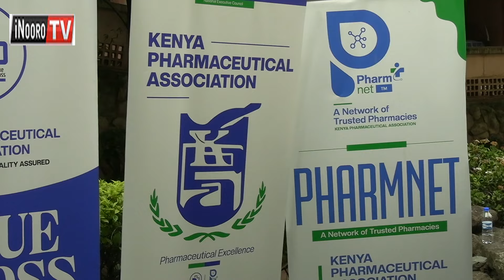Ngwatanĩro ya athondeki a ndawa, KPA kũheana mũkana kurĩ cienderio cia ndawa